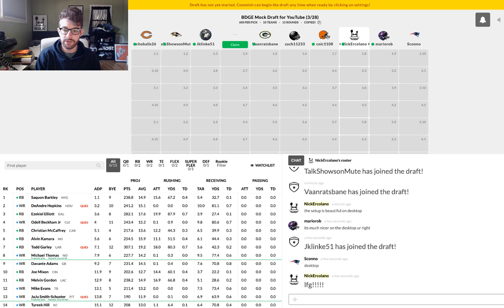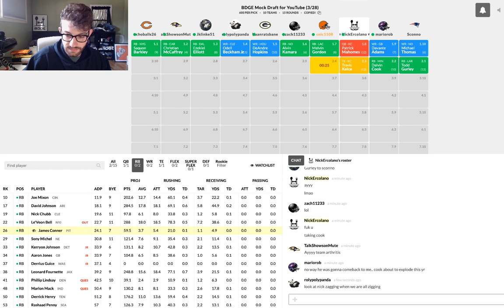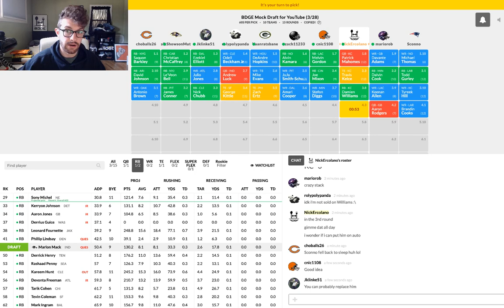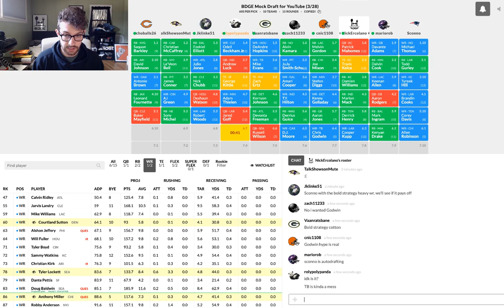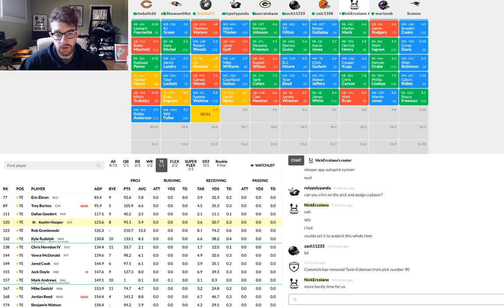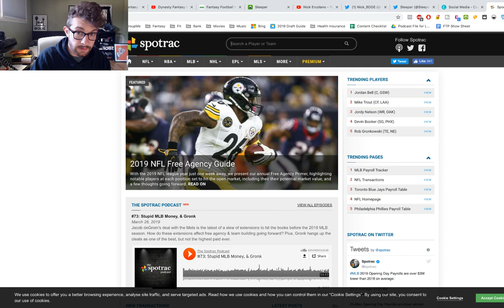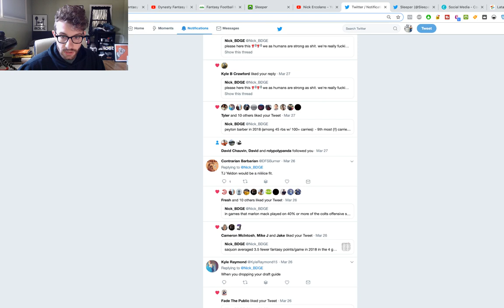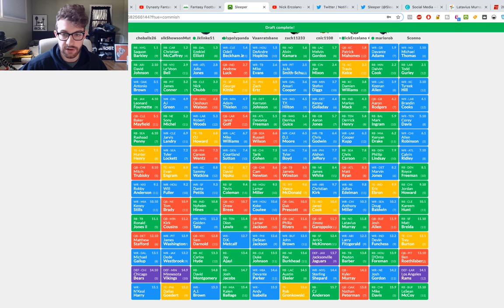Live 2019 Fantasy Football Mock Draft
2019 Fantasy Football Mock Draft
What's crackin ya crack heads. Welcome byke to the HQ for an early 2019 fantasy football mock draft. I couldn't wait to dive back in as all these free agent moves and trades are going on here, so here we are! This was a 10-team 2019 fantasy football PPR Superflex mock draft done on Sleeper. I had 9 of my subscribers join real-time and mock with me! Make sure you're following on Twitter and Instagram so you get notified when I'm mocking!